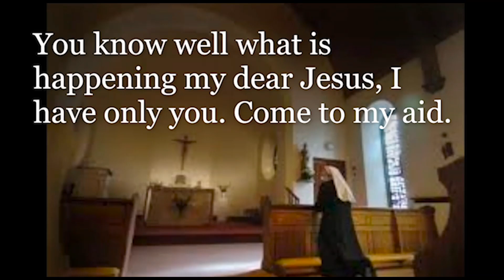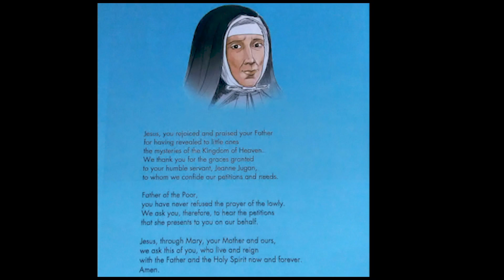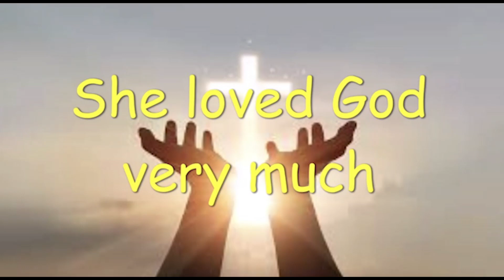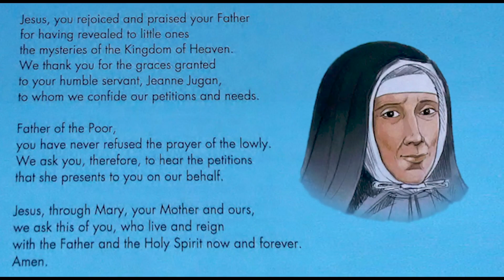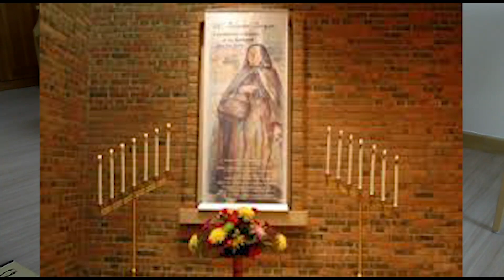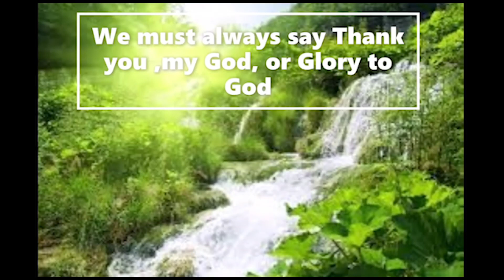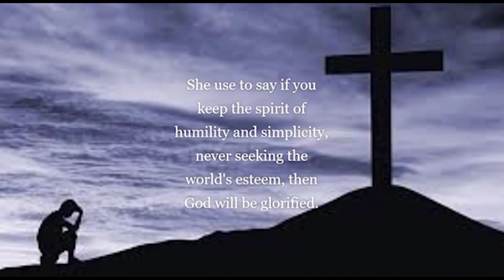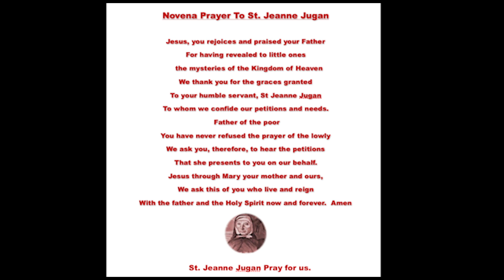Little Sisters of the Poor & St Joseph's Care Home - St Jeanne Jugan Novena Days 1-6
9 day novena reflection to St Jeanne Jugan.